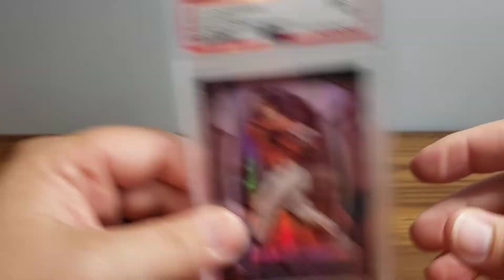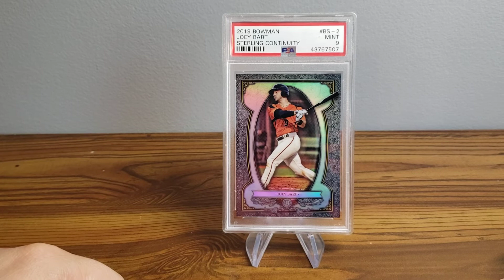600 Subscriber Giveaway!!!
See below for details on things that are available on the channel.
Check us out for baseball, football, and basketball card breaks and information.  We stream 3 times a week and post videos on a regular basis about sport cards.

If you would like to send items to be opened up the channel and for fan mail, please use the address below:
ABCs need 123